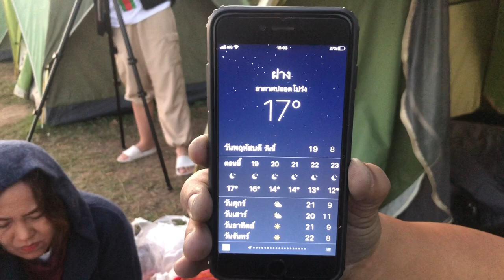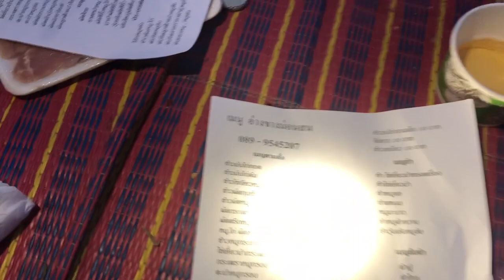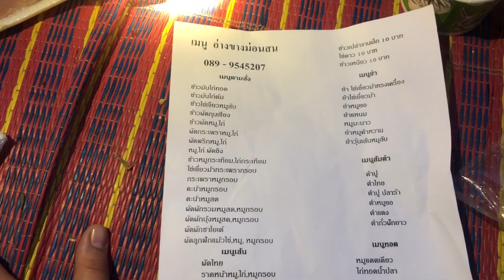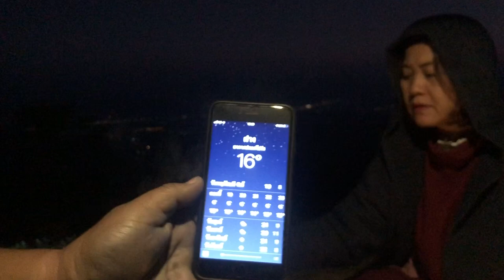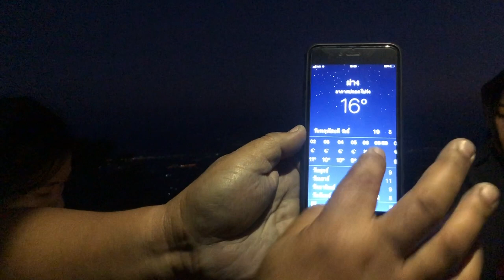กางเต็นท์ม่อนสน ดอยอ่างขาง อัพเดตปี2563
ครั้งเเรกกับการนอนเต็นท์ ประทับใจมากๆอากาศดีมองจากในเต้นท์ชมพระอาทิตย์ขึ้นได้สบายฟินสุดๆ เเนะนำเลยเป็นไฮไลท์ของทริปนี้เลยก็ว่าได้